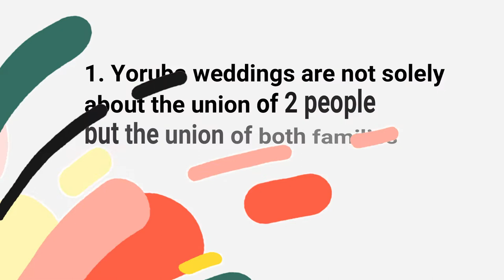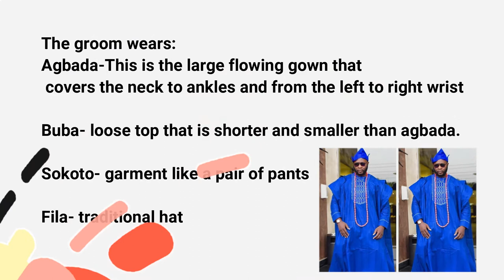Nigerians take marriage traditions to another level 🇳🇬 | Fi Di Kulcha-Episode 16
In today's episode of Fi Di Kulcha, we go in depth about the Nigerian Wedding Traditions, the importance of these traditions and more.

Photographs used
Seyi Charles George